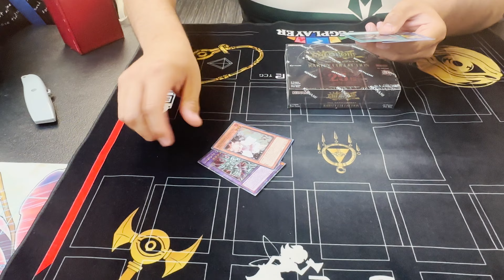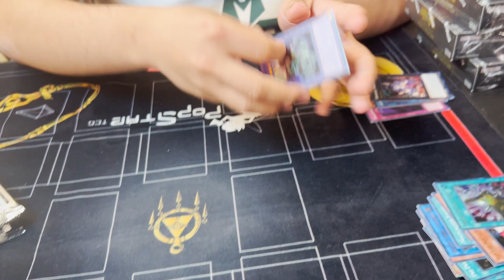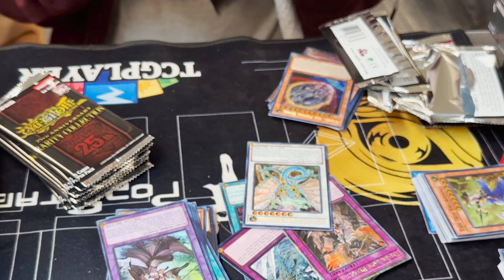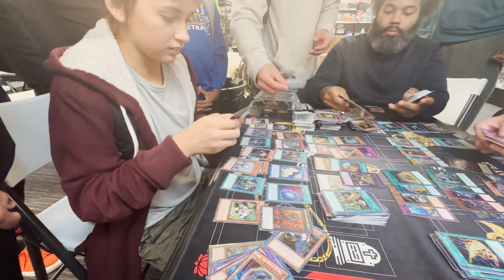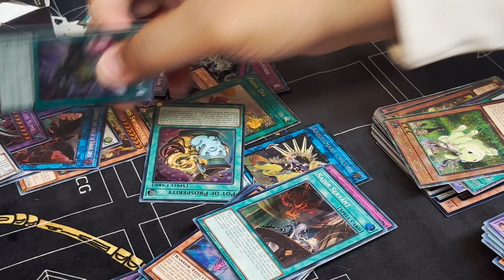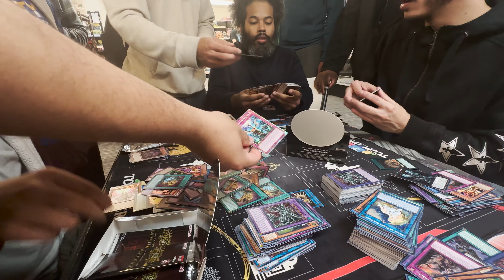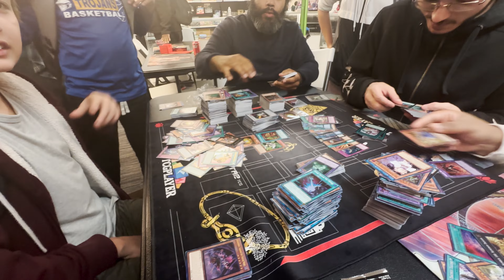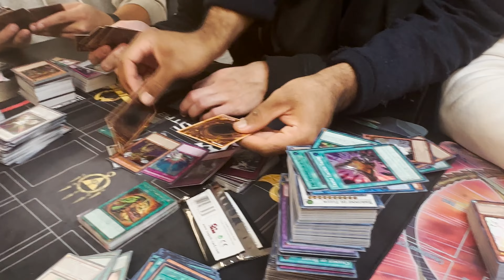ADHD Human holds camera while 2 YCS champs open a 25th Anniversary Rarity Collection Case QCR ASH?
yugioh tenyi swordsoul swordsoul master duel master duel swordsoul deck yugioh swordsoul pure swordsoul swordsoul yugioh master duel swordsoul master duel tenyi swordsoul swordsoul pure build swordsouls yugioh master duel deck deck profile master duel yu-gi-oh profile yu-gi-oh! swordsoul tenyi deck profile swordsoul deck 2022 tcg swordsoul deck profile 2022 ycs yugioh deck profile tenyi duel konami best master duel deck combo yugioh master duel new deck master duel new packs tier 1 master duel deck master duel new decks master duel new cards hex lex yugioh top decks for master duel link cards best 2022 decklist best deck ygo place ygopro yugioh tcg yu-gi-oh! trading card game meta yugi aznpersuasion2008 banlist competitive synchro duel links event tenyi deck 2022 format cali effect high rated db winner ocg minneapolis october top 8 top 32 farfa mkohl40 the db grinder new openings championship free to play regional fusion grimygo teamsamuraix1 duelingbook yugioh cards db grinder tier how to beat yugioh duel darkarmedduelist top 4  master duel, ycs, yugioh master duel, konami, yugioh deck 2022